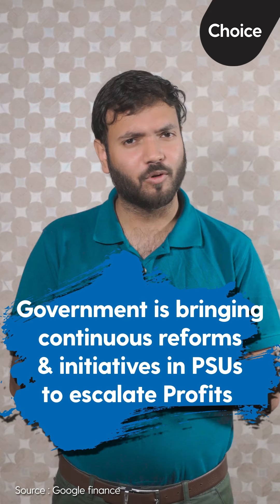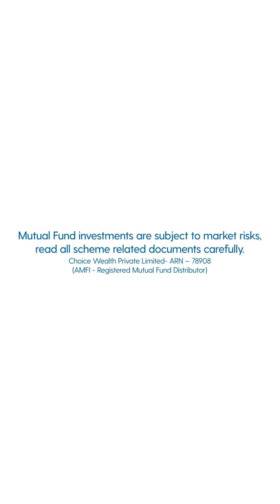Why You Should Invest In Quant PSU NFO Funds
Still wondering why to invest in Quant PSU NFO funds ?

Here are few reasons for you :

• The scheme will primarily invest in PSUs which benefit from increased capex

• Investing in PSUs offer a relative sense of stability and reliability

• PSU Sector is on the Bull run, will likely to continue for a long term

• Quant’s AMC excellent performance in all the equity funds beating benchmarks

• Government is bringing continuous reforms in PSUs to escalate Profits

Mutual Fund investment are subject to market risk, please read the documents carefully before investing.

Choice Wealth Private Limited - ARN - 78908 (AMFI - Registered Mutual Fund Distributor.

*We are just acting as a distributor*